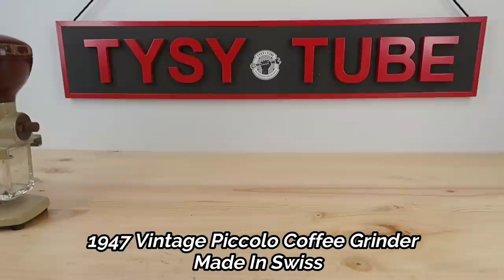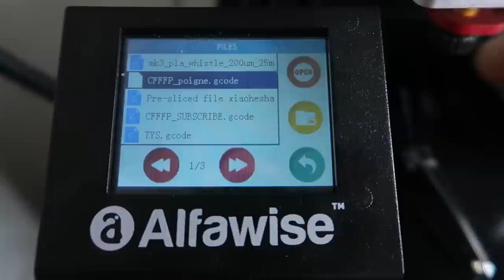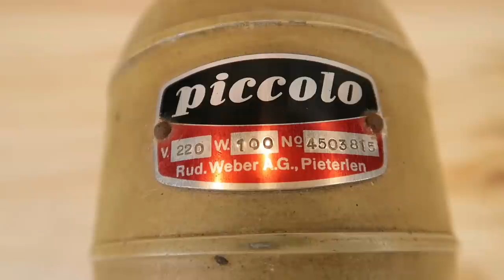1947 Swiss Made COFFEE GRINDER - Piccolo - Restoration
This is a vintage SWISS Piccolo Coffee Grinder Bakelite.
Was made in 1947.